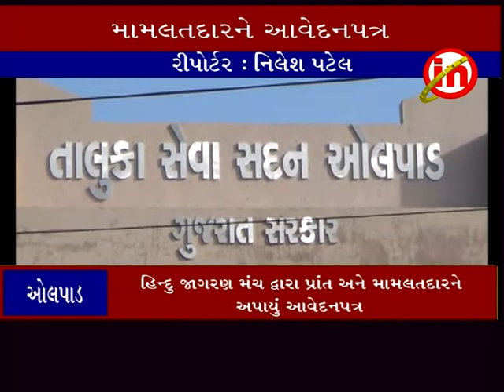અોલપાડ ઃ હિન્દુ જાગરણ મંચ દ્વારા પ્રાંત અને મામલતદારને અપાયું આવેદનપત્ર